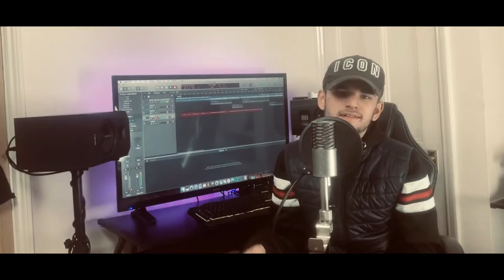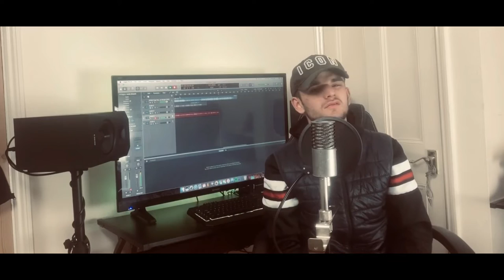DEVVZ - 1ST DATE (UK LOCKDOWN FREESTYLE)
Due to the "COVID - 19" outbreak, my latest track (GUARD DOWN) has had its release delayed by the record label management so I have released a freestyle in its place to keep updated

DEVVZUK